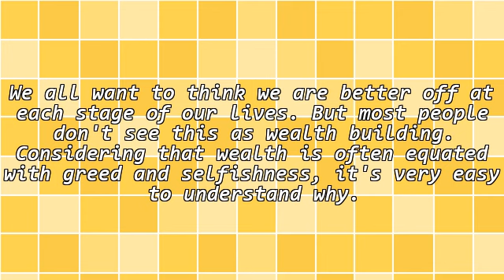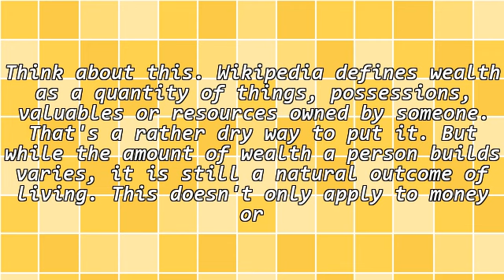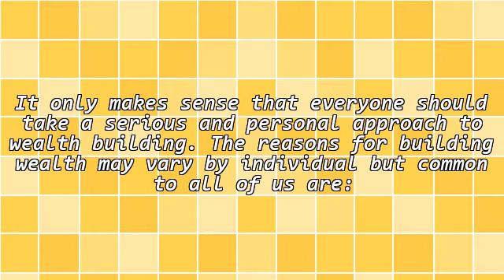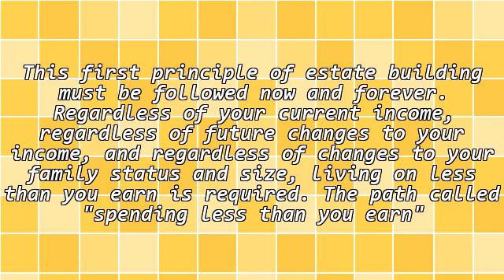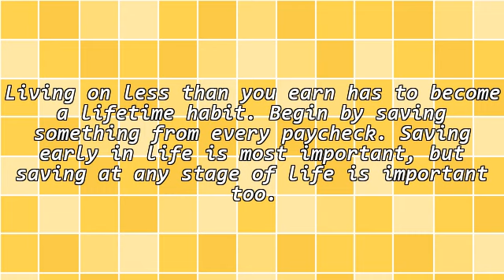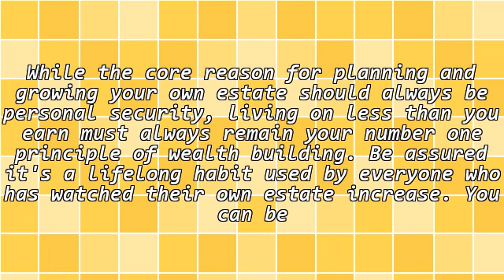The Truth About Wealth Building